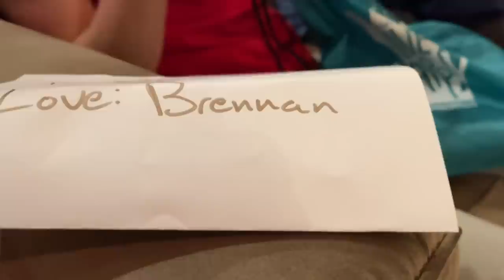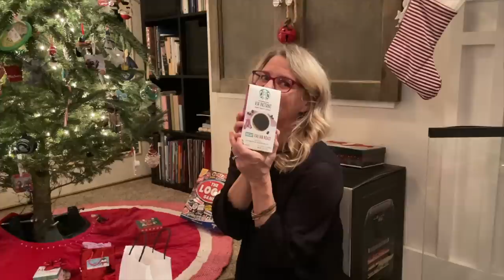Sibling GIFT EXCHANGE **And BOYFRIEND Gift Haul**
It's our tradition to exchange family gifts on Christmas Eve.  This is the most special night of the year, so see each person so excited to give to each other.  The thoughtfulness is sometimes overwhelming.  Join Our FAMMELLY Adventure!